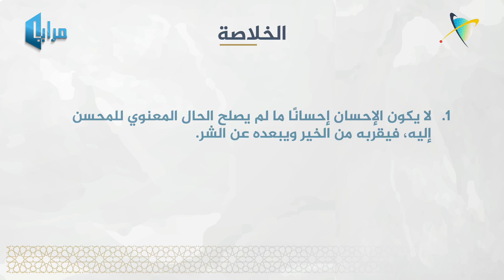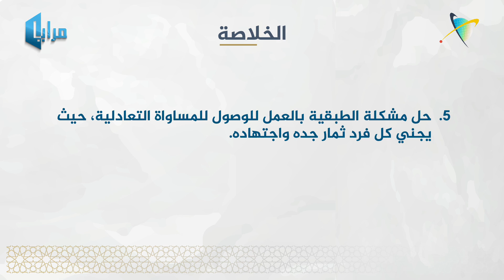الإحسان الزائف خير زائف (٩/٣) | الحلقة ٢٣ | مرايا اكتشاف الذات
🔹 ما معنى:(اتَّقِ شَرَّ مَنْ أَحْسَنْتَ إِلَيْه)؟ وكيف نتقي شرّه؟

(وَلَا تَسْتَوِي الْحَسَنَةُ وَلَا السَّيِّئَةُ ادْفَعْ بِالَّتِي هِيَ أَحْسَنُ)
متى يكون الإحسان مفسداً؟ وهل نبحث عن ذواتنا في إحساننا أم عن الآخر؟

الفكرة السائدة (أنّ الهدف لفعل المرء هو خير الآخرين)
🔹 هناك ايديولوجيات تتأسس على هذه الفكرة، فما هي علاقتها بمفهوم الإحسان؟

🔹 ما هي الأسباب الحقيقية للطبقية في المجتمعات؟

مرايا اكتشاف الذات المؤمنة
الموسم الثاني: تحرير المفاهيم
(الإحسان الزائف) (٩/٣)

تقديم أ. عيسى الشارقي
اليوم الأحد
تمام الساعة 8:30 مساء
بتوقيت البحرين

حلقات تحث المؤمن على إعادة فحص حمولته الإيمانية، قبل الرحيل إلى عالم الأبدية، هل أخذها من كلمات الله بوعي، أم من ثقافة المحيط
 بتقليد؟ ليلد نفسه ولادته الثانية من رحم إيمانه.